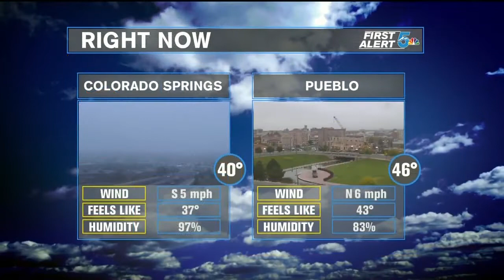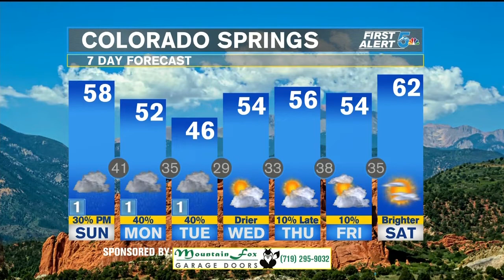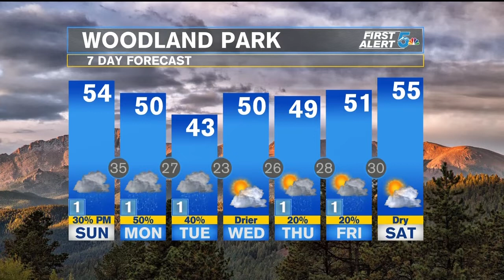Sunday Morning Weather: Cool with shower chances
Below average with rain chances later.